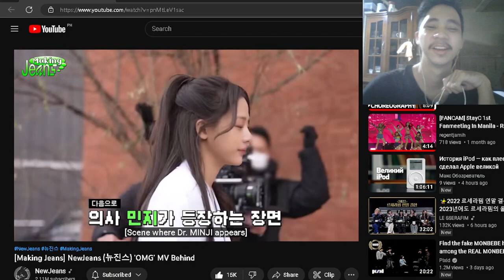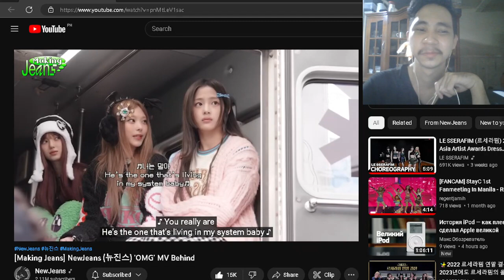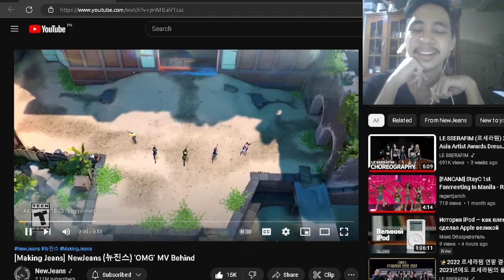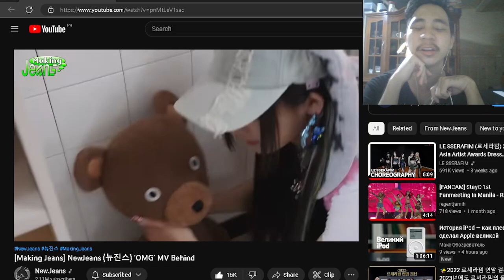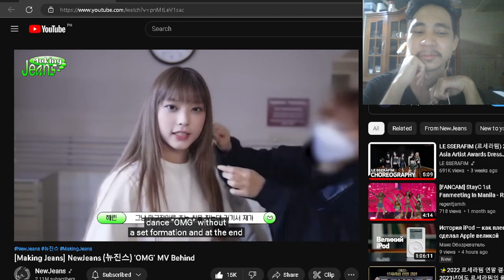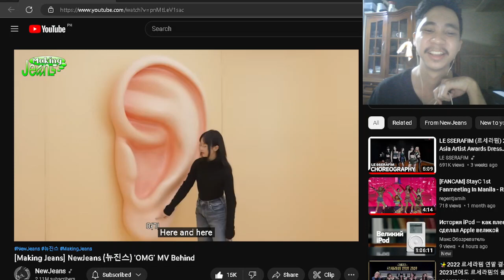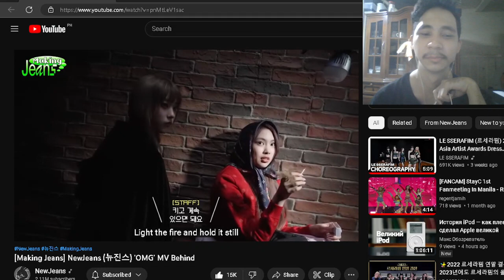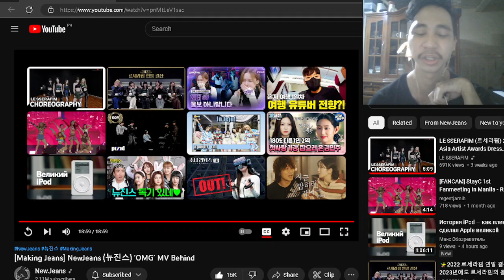[Making Jeans] NewJeans (뉴진스) 'OMG' MV Behind REACTION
Behind video of 'OMG' MV!